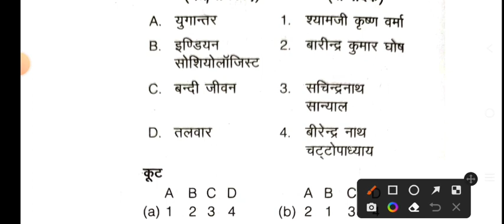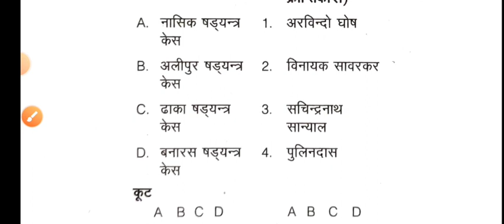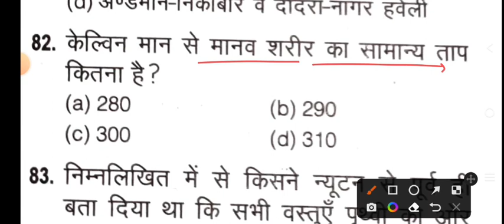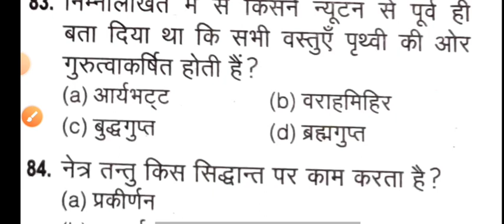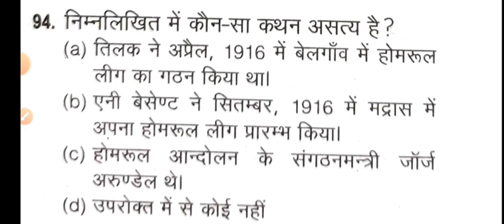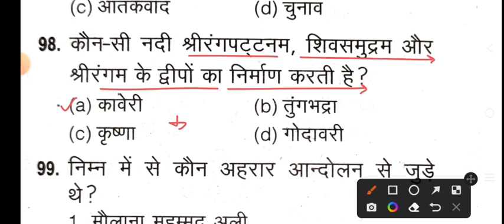UPSSSC PET 2022 | Practice Set | UPSSSC PET Gk Top-50 imp Question | UPSSSC PET Previous Year Paper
UPSSSC PET PREVIOUS YEAR SOLVED PAPER 2022.